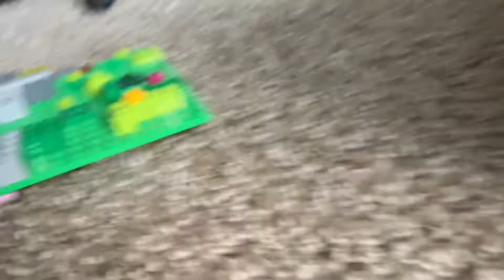The Adventures of Billy, Bob, and Gertrude Ep.1 Oh No Gertrude!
Billy, Bob, and Gertrude Went to the park, and lost Gertrude!!! Find out what happens next 😱